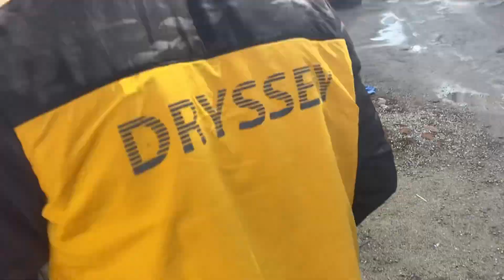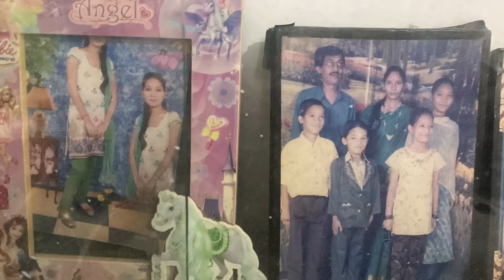mehndivideo 💃🏼nuter💃🏼dancevideo marriage kashipur 😊vlogvideo daily vlog🙏🏻👈🏻